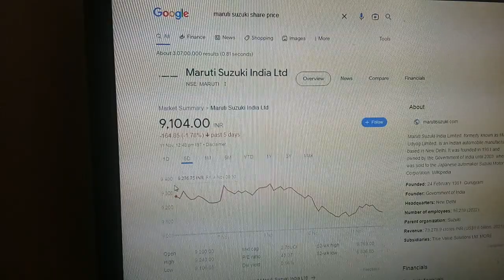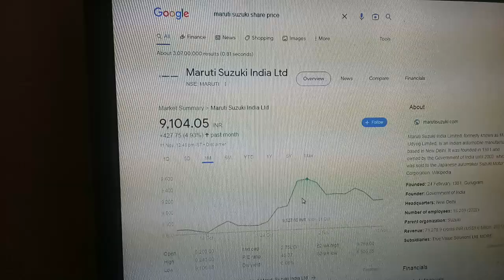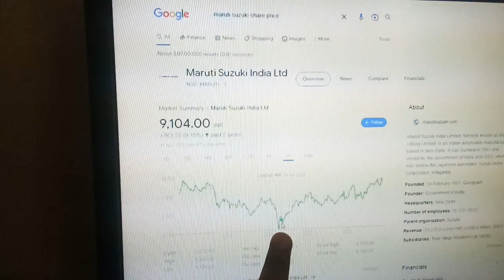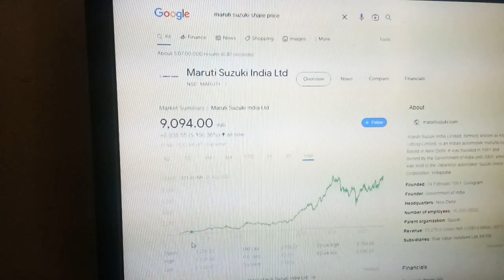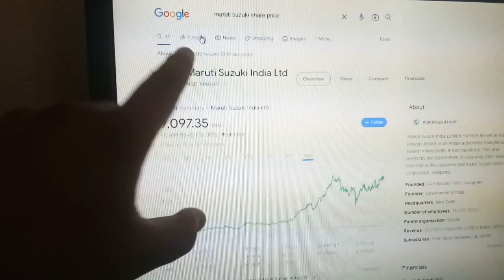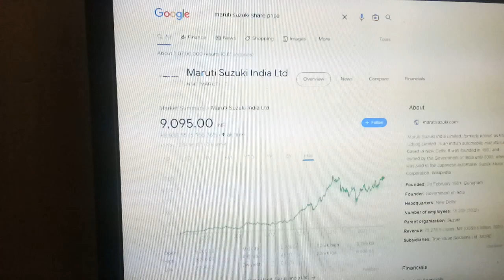Maruti Suzuki share price ll stock market ll share Bajar ll શેર બજાર || Mayur Rajpara || Bank Nifty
❓  મારા અનુભવ પ્રમાણે પણ હું તમને જાણ કરું છું તેમા કોઈ પણ મારી જવાબદારી નહીં...✔

🔴 :- શેર ખરીદી કરી આપેલા દરેક કંપનીની ઇન્ફોર્મેશન કાઢવી જરૂરી છે

🔴 :- જે કંપનીની તમે જાણતા નથી તે કંપનીમાં ઇન્વેસ્ટમેન્ટ કાર્ય કરવું નહીં

🔴 :- જરૂરી નથી દરેક શેરમાં તમને પ્રોફિટ થાય પણ નુકસાની પણ વધારે થાય છે

🔴 :- માટે જાણી વિચારીને રોકાણ કરવું જોઈએ

🔴 :- ક્યારે ખરીદી કરવી તેની તમને સંપૂર્ણ માહિતી હોવી જોઈએ

🔴 :- તે કંપની ગમતી નુકસાન નથી ચાલતી તેનું ધ્યાન રાખો

🔴 : - 🙄🤔 લોન લયને અથવા તમારી ઇમર્જન્સી પૈસાની જરૂર હોય તેવા પૈસા ઈન્વેસ્ટ કરવા નહીં...?...😷🏥 કારણકે કોઈ દિવસ આપણું દવાખાનું કામ પણ આવી શકે અથવા નોકરી ગઈ હોય ત્યારે કામ આવી શકે...

⏳ માટે તમારી જરૂરિયાત પણ તમે સાચવી રાખો...

⛔ માર્કેટ જ્યારે ડાઉન હોય ત્યારે તેની ખરીદી કરાય

➕ 🔥 માર્કેટ જ્યારે ફાસ હોય તમારી મનગમતી ટકાવારી મળી જાય ત્યારે  વેચી દેવાય

⌛ કારણ કે વધારે લાલચમાં ઘણી વખત નુકશાની પણ વધારે જાય છે

💯લોંગ સમયે ઘણી વખત પ્રોફિટ પણ વધારે થાય છે ...અમુક સમય નુકસાન પણ થાય છે...?

I recommend you to use Angel One App for hassle-free trading.

એપ્લિકેશન ડાઉનલોડ કરીને તમારી ડીટેલ ભરતા ૫૦ થી ૨૦૦ રૂપિયા માં મળે
100% મફત અને સલામત છે 1વર્ષ માટે

શેર બજાર ની માહિતી માટે એન્જલ એપ્લિકેશન ખુબ સરસ છે તેને ડાઉનલોડ કરવા માટે. 👇

Google Play
Angel One: Stocks, Demat & IPO - Apps on Google Play
Open demat account and Invest in Share market IPOs at Angel One by Angel Broking